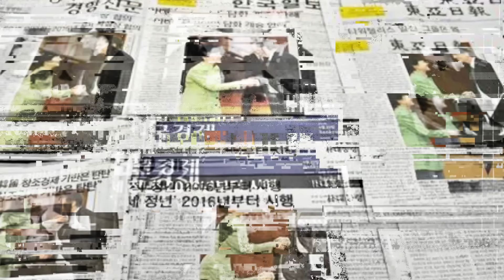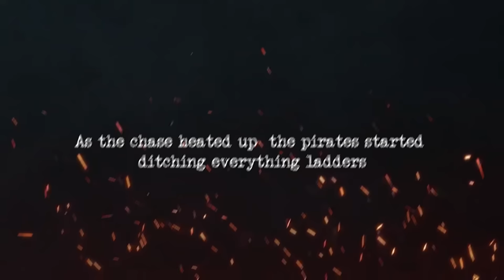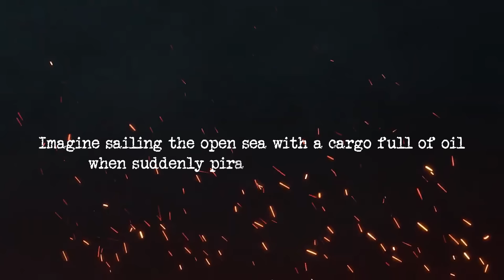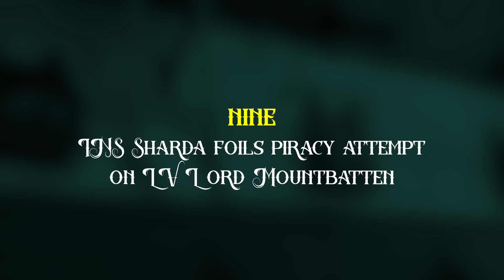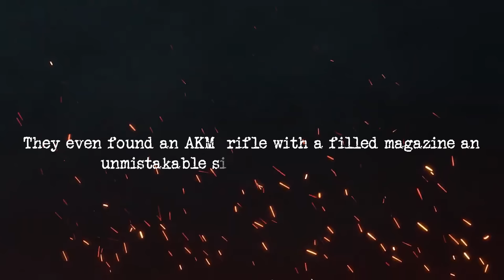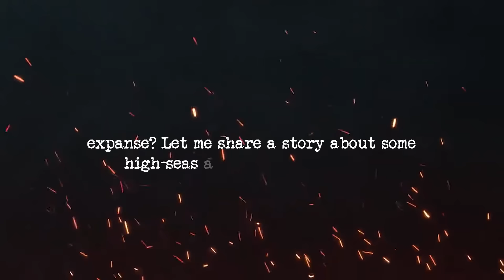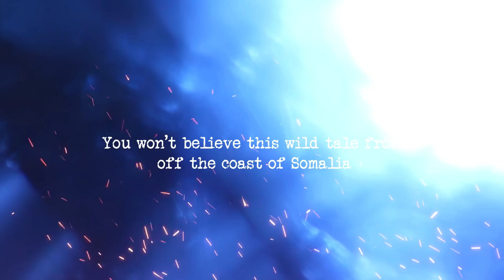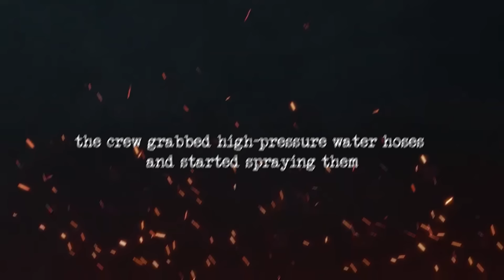When Pirates Mess With The Wrong Naval Force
You might not think much about modern naval forces at first glance – they often operate far from our everyday lives. But, when pirates decide to test their limits, the outcome is pretty mind-blowing. Let’s dive into this video and see what goes down when pirates take on the wrong naval crew. It’s a tale so wild, you’ll hardly believe it until you see it. Alright, let’s jump right in.